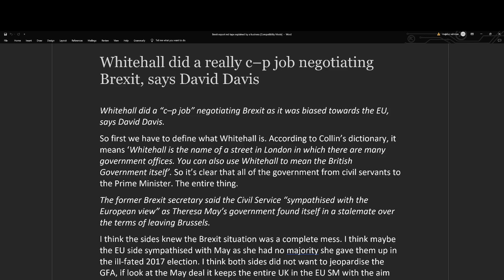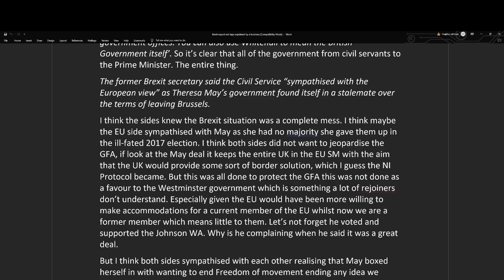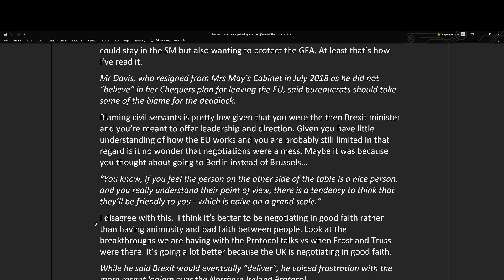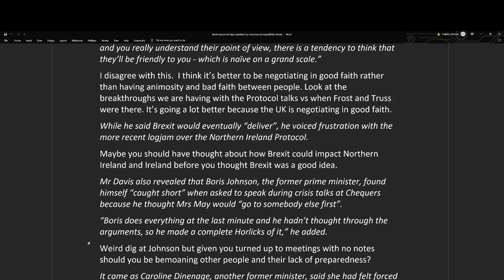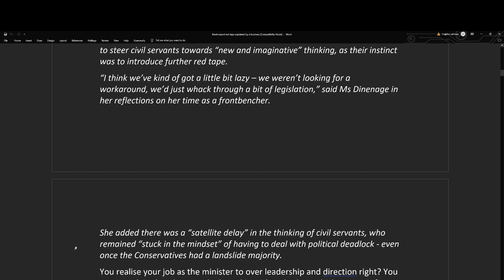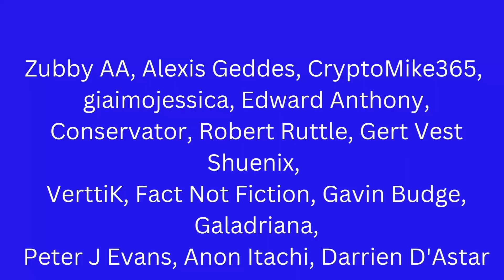Former Brexit minister claims the UK did a bad job at negotiating Brexit.